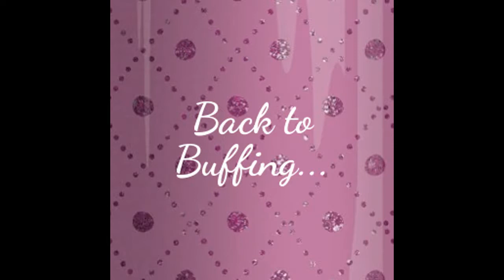Jamberry Beginner Basics: Applying Nail Wraps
My favourite technique for the perfect "wrapplication"!